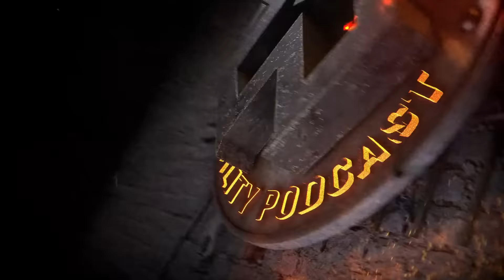Españoles viviendo en Japón cuentan cómo la Yakuza ha destrozado la vida de amigos suyos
Kira Sensei y Darma, también conocido como Fase2, analizan en profundidad uno de los países más intrigantes y atrayentes del mundo: Japón. Jordi Wild conocerá historias de la Yakuza hoy en día, si existe discriminación y racismo en el país, como entienden los japoneses las relaciones íntimas, que es algo que os sorprenderá a todos, aprenderá que NO debe hacer ahí para evitar una pelea... y muchos más temas. ¡No os lo perdáis!

- El nuevo libro de Jordi Wild ASÍ ES LA PUTA VIDA, cómpralo